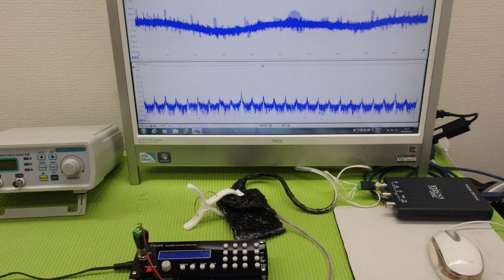オリジナル超音波プローブの「発振・制御」技術 ultrasonic-labo